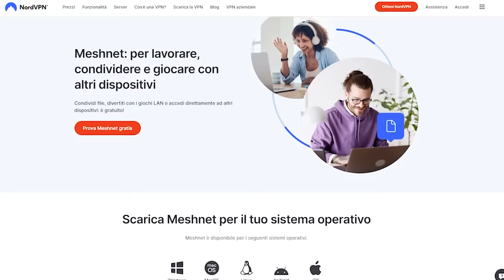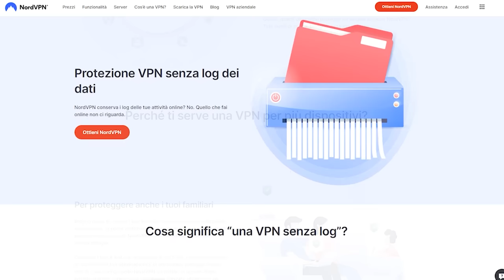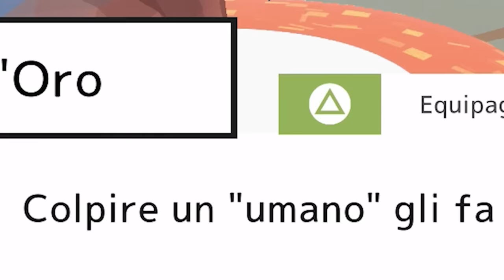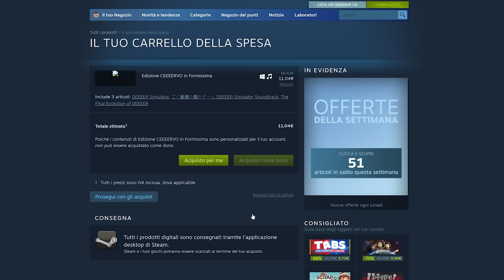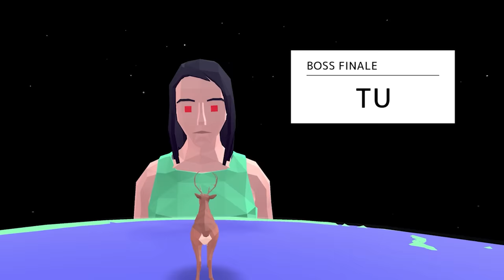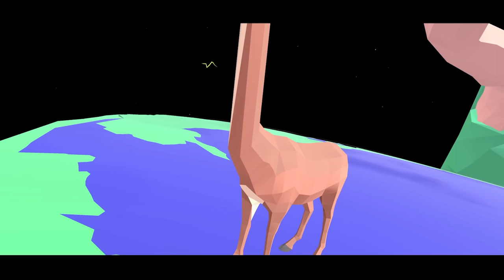Giochi WT₣ - EP19 DEEEER Simulator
Potete acquistare il piano biennale di NordVPN con uno sconto esclusivo e ricevere 4 mesi GRATIS aggiuntivi in regalo! 28 mesi al prezzo di 24, grazie al mio link personalizzato

✔ Casella Postale
    ▪ Francesco Miceli C/O MBE
      Via Putignani 196, 70121 Bari